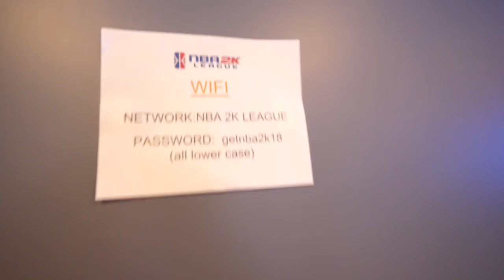NBA 2K LEAGUE DRAFT WAS INTENSE! THIS IS EVERY NBA 2K PLAYER'S DREAM...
Flew to watch the NBA 2K League draft LIVE in New York.